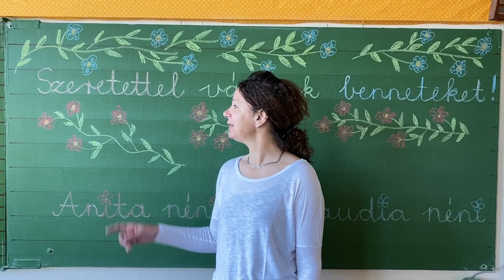Garay Hívogató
Bemutatkoznak a leendő első osztályban tanítók